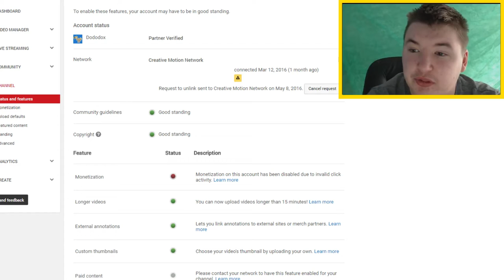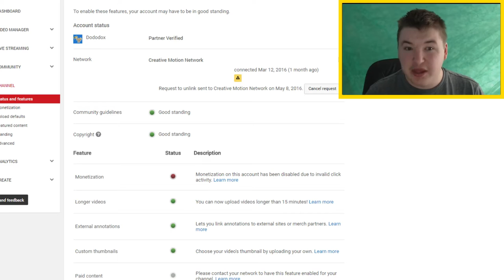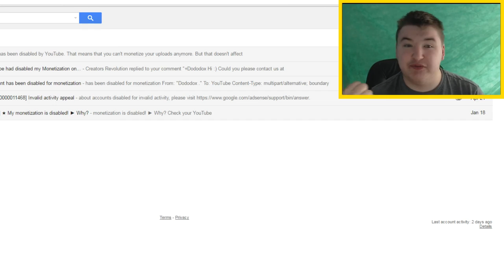WTF You Tube Monetization Has Been Disabled For Invalid Click Activity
Hi guys  so today my Monetization has been Disabled i need some help i may have start a new channel because of this hopefully i can fix the problem.

My Gaming equipment:

Recording software: Open Broadcaster Software (OBS)
Camera: Logitech
Editing software: Sony Vegas 13
Image editor: Gimp
Mouse: Corsair Gaming Mouse
Graphics Card: GTX 760
Processer: Intel I7 4790k (Devil Canyon)
Motherboard: ASUS H87 - Plus
Keyboard: Corsair Gaming Keyboard